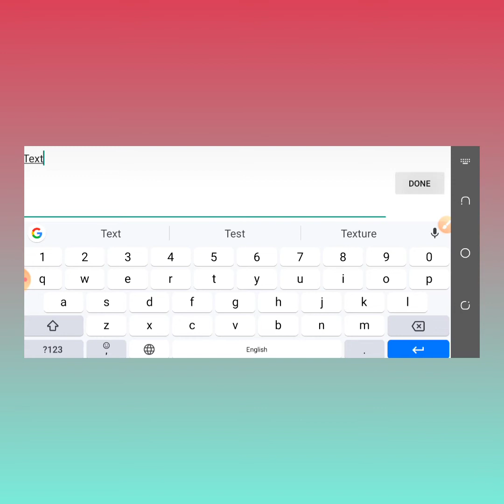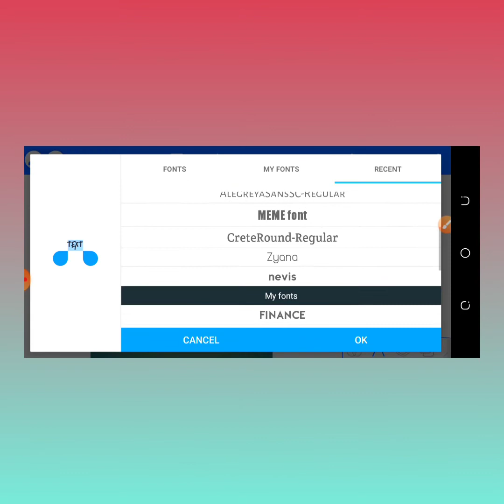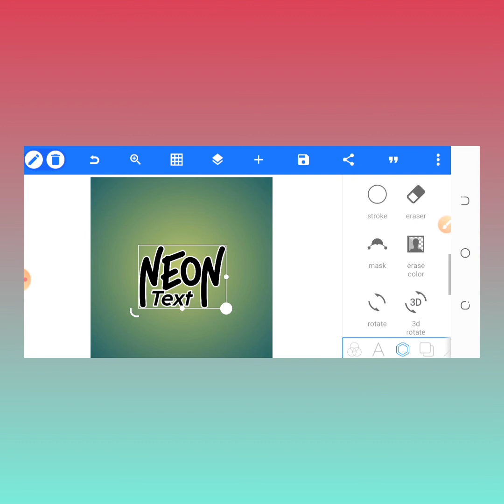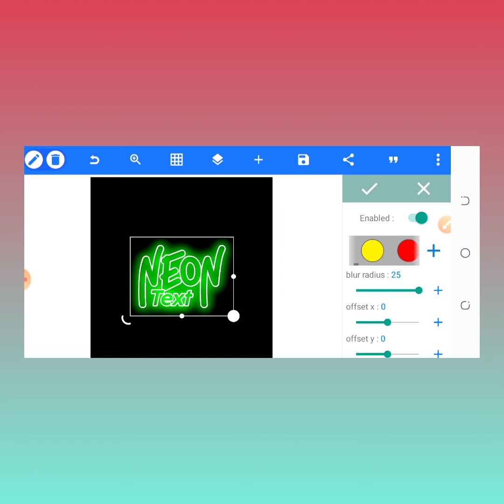Neon Text | Create Neon Text Effect In PixelLab | How to Make Neon Text Editing | Zarraq Creation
Instgram.

Whatsaap Group.

        Quaries

neon  neon effect picsart picsart edit picsart tutorial picsart glowing picsart neon picsart neon text picsart tricks photography edit how to tutorial editing tutoria picsart  edit picsart glow effect Zarraq Creation